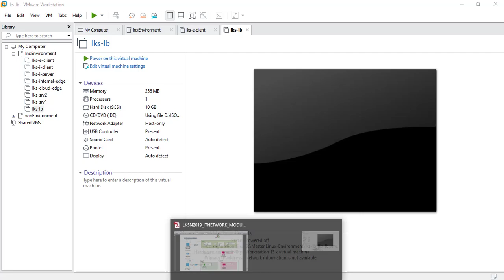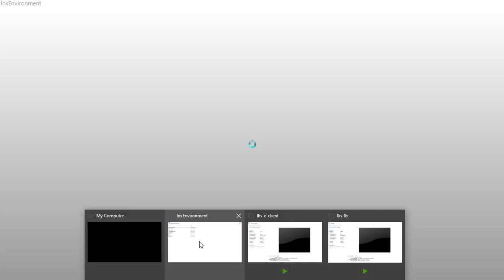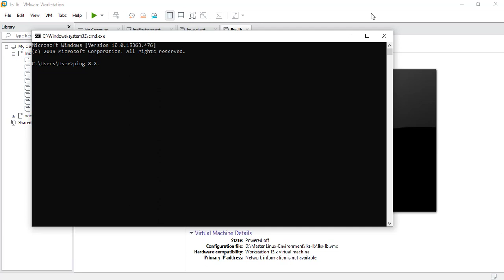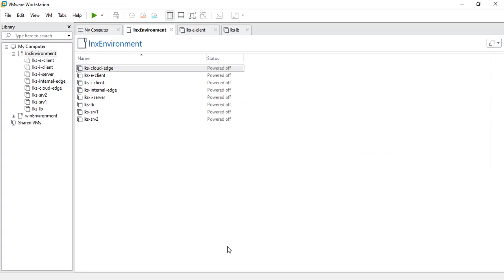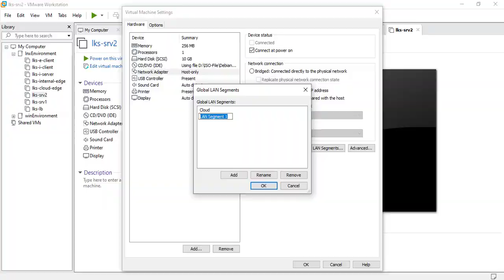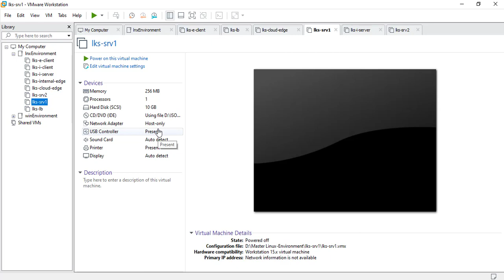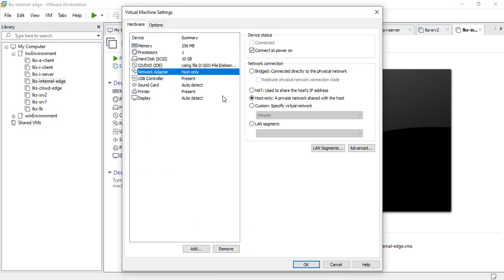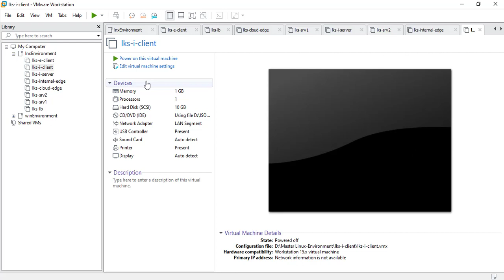Pengaturan Network Adapter [LAN Segmen Port Group] dan Penambahan Network Adapter [LKSN2019]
Assalamu'alaikum.
Pada kesempatan kali ini adalah, membah tentang cara menghubungkan beberapa server dan client tadi yang sudah dicloning, sehingga membentuk topologi pada soal LKSN 2019 modul D Linux Environment. Pada vidio kali ini juga membahas cara menambahkan network adapter pada lks-cloud-edge dan lks-internal-edge sesuai pada soal. Cara menghubungkan topologi tersebut adalah dengan membuat LAN segmen dan dibuat seuai port group yang ada pada soal.